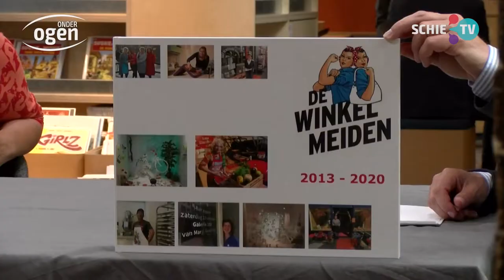SCHIE TV: Ondernemers tijdens coronatijd: "Schiedammers hebben iets gunnerigs"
De afgelopen periode was een hele lastige voor de ondernemers. Zo moesten vanaf december vrijwel alle niet-essentiële winkels de deuren sluiten. Daarna kwam er het beruchte ‘winkelen op afspraak’ waarbij klanten de verplichting hadden om minimaal vier uur van tevoren een bezoek aan de winkel te reserveren. Nu zijn klanten zonder reservering weer gewoon welkom in de winkel, maar er zijn nog wel enkele maatregelen waar de bezoekers zich aan moeten houden. Voor sommige ondernemers was deze tijd extra lastig omdat zij juist voor de coronacrisis een winkel hadden geopend. Zij hebben alle zeilen bij moeten zetten om de winkel draaiende te houden. En alle donkere wolken van de coronacrisis zijn nog niet helemaal weg.

Phyllis Touw opende haar winkel zes weken voor de coronapandemie goed losbarstte: "Ik heb wel vaste klanten op kunnen bouwen. Schiedammers hebben iets gunnerigs, als lokaal willen kopen dan komen ze bij je"

Janet van Huisstede gebruikte de lockdown om een boek te schrijven over DeWinkelmeiden. "Ik ging, net als iedereen, opruimen en kwam 17.000 foto's tegen. Ik vond het zonde om daar niets mee te doen".
DeWinkelmeiden brengen winkeliers en pandeigenaren met elkaar in contact en proberen zo de leegstand aan te pakken. En dat lukt want de leegstand is steeds minder aan het worden, van 40 % in 2013 naar 17% nu. "We gaan tegen de landelijke trend in, want bij ons daalt de leegstand nog steeds."

Fragment uit de 196-ste aflevering van het live televisieprogramma Onder Ogen.